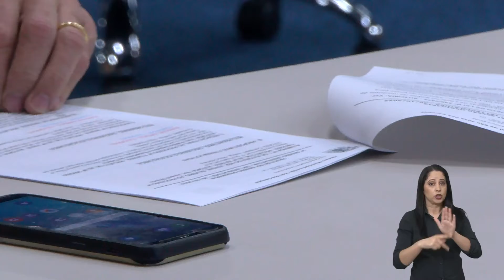BALANÇO DA 65ª SESSÃO 20/10/2022